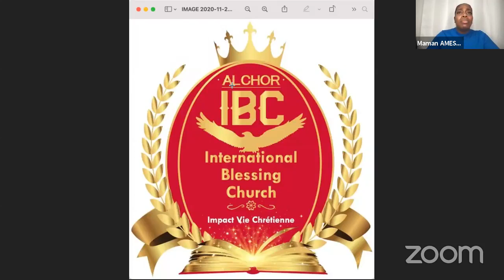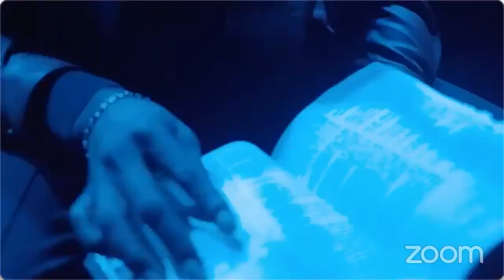Direct Blessing church France Alain Nicaise du 3 décembre 2020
Diffusion du direct de Maman Amessan pour la prédication sur le thème de "ce qui est écrit est écrit"